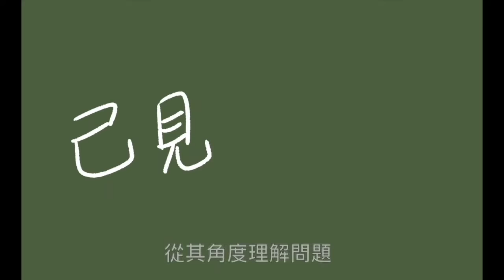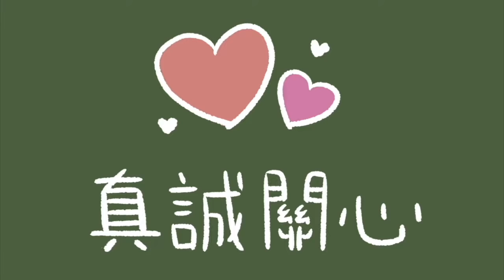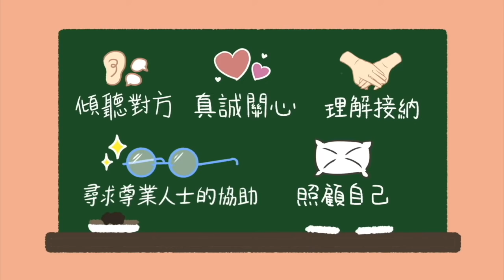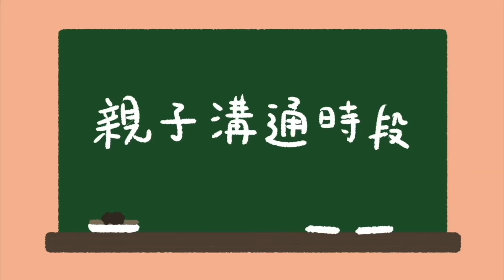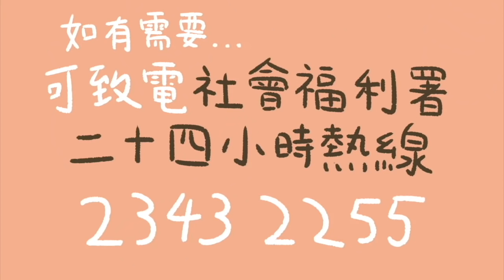陪我走過 Stand by me – 了解青少年自殺 Understanding Youth Suicide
藉著這段影片，我們希望大家認識多些青少年自殺的高危因素、警號、以及一些支援他們的方法。同時，我們亦提供一些建議給家長從日常生活中強化青少年的精神健康。

Through this video, we hope that you can get to understand more about suicide factors, warning signs, and sharing some ways to support youth who are suffering from distress. At the same time, we would share some tips to parents on how to communicate with youth.